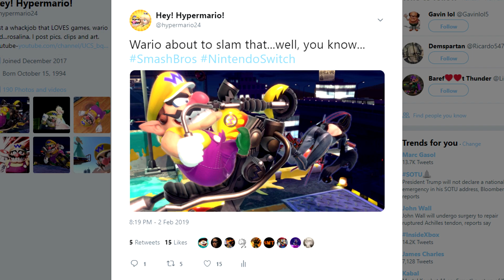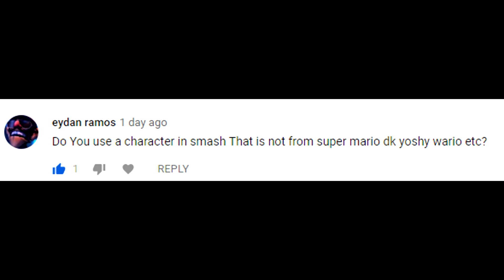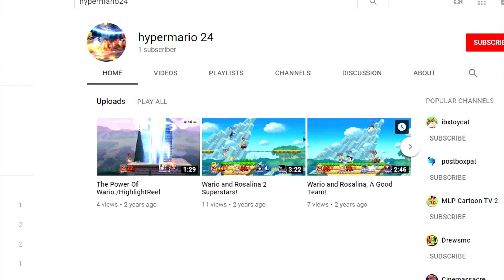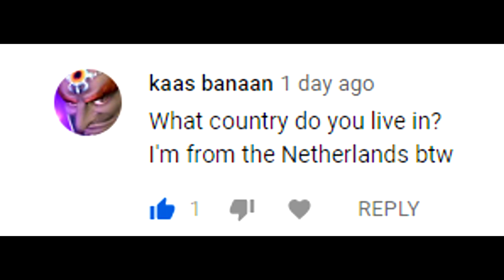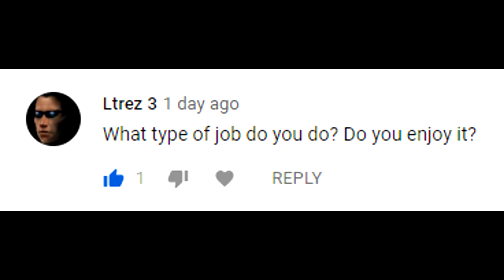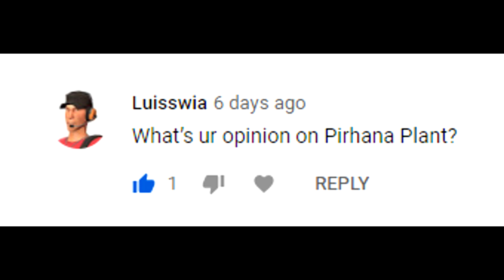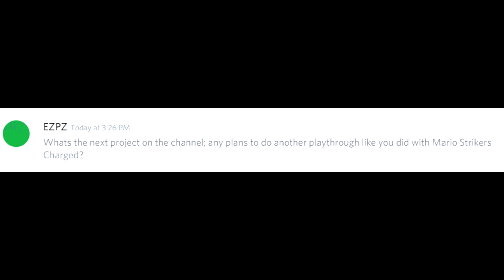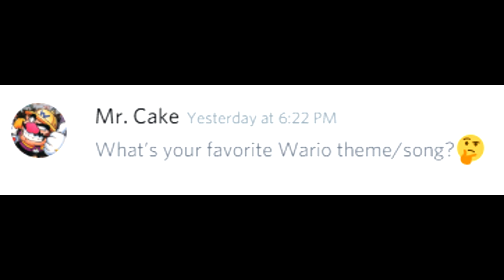Hypermario24's QnA Video!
You asked, I answered! Welcome to the first QnA video of my channel where people ask me questions about myself! There are a total of 12 questions that i'm going to be answering in this video, so i really hope you'll enjoy it and there definitely will be more in the future! Enjoy and have a rotten day!